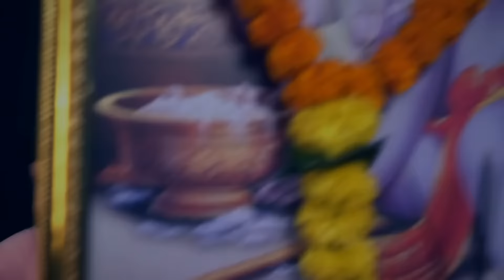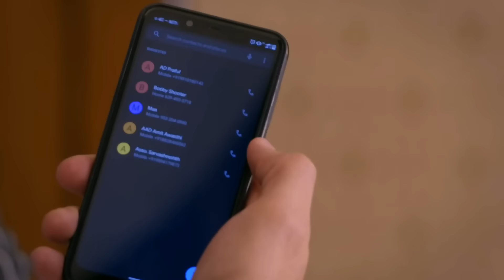क्या नाटक किया Guddan ने? | Guddan Tumse Na Ho Payega | Episode 455 | Zee TV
क्या नाटक किया Guddan ने?